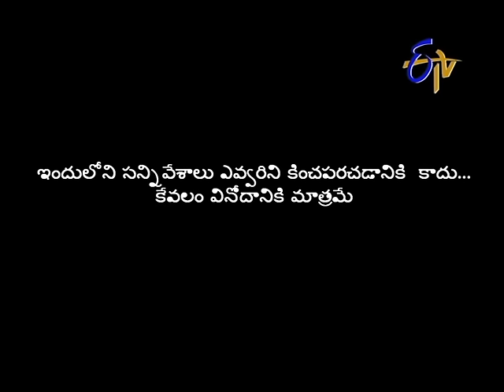Jabardasth - 14th February 2013 - జబర్దస్త్ - Full Episode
Jabardasth - 14th February 2013